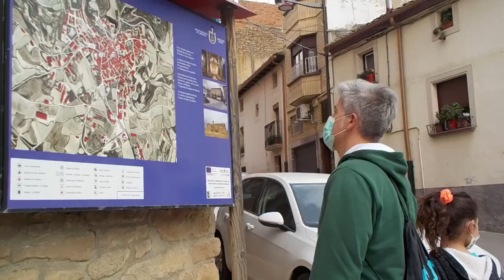EXCURSIONES POR NAVARRA | Visitamos Arróniz en autocaravana 🚍+ Excursión al Castro de Gazteluzar.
Arróniz, Navarra. Una villa conocida por su excelente aceite de oliva y con una larga Historia a sus espaldas. Habitada en tiempos del Imperio Romano, muy cerca se encuentra la Villa de las Musas, una hacienda romana con una bodega muy bien conservada. Ya en aquel entonces, se elaboraban buenos vinos navarros en la zona. Dentro del municipio se encuentra el promontorio de Gasteluzar, posible asentamiento fortificado de la Edad del Hierro aún sin excavar.

Hola a tod@s, bienvenidos a nuestro canal Plasy Viajeros, donde vais a poder encontrar nuestras aventuras en autocaravana, experiencias, bricos y mucho más!!!